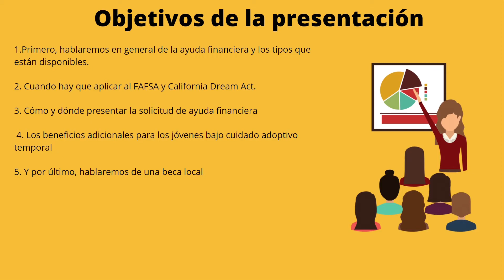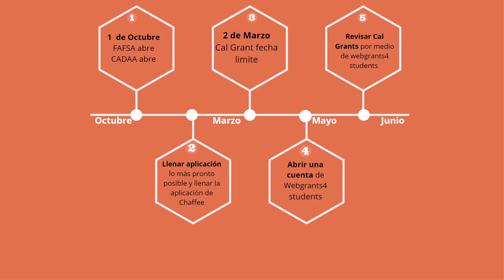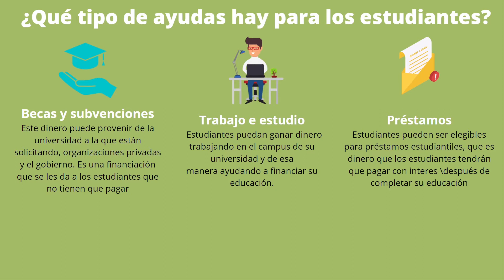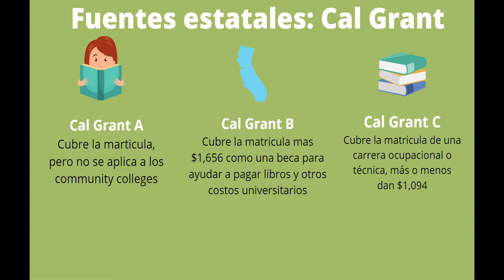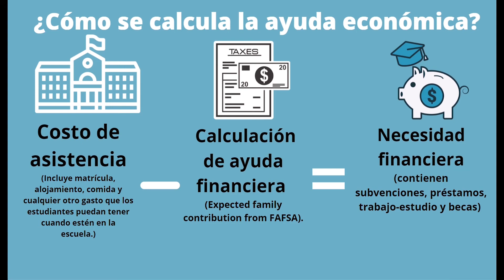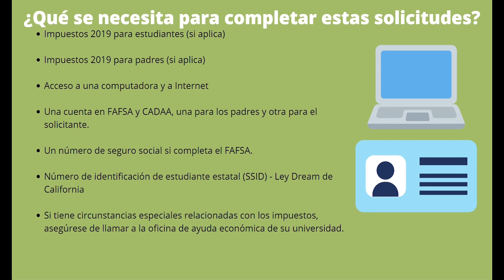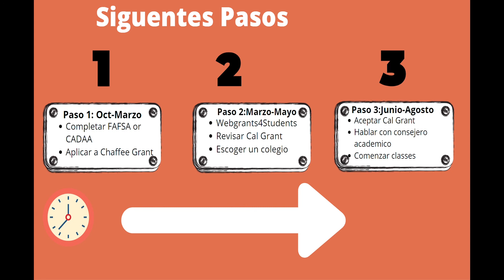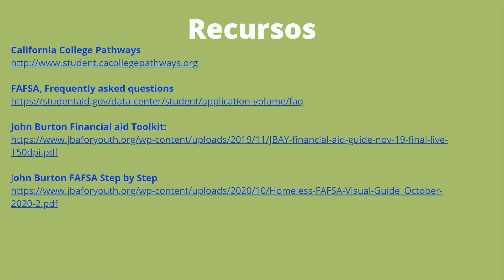Presentacion Para Familias de Ayuda Financiera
California College Pathways